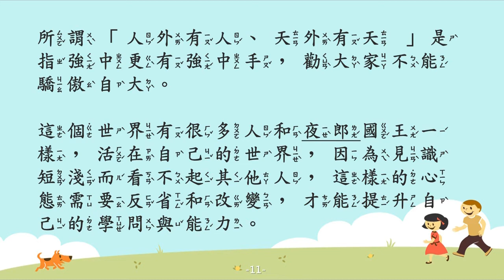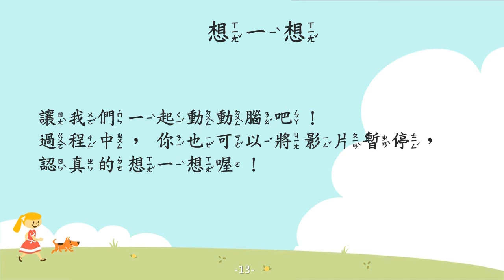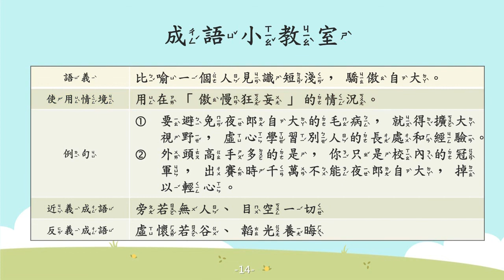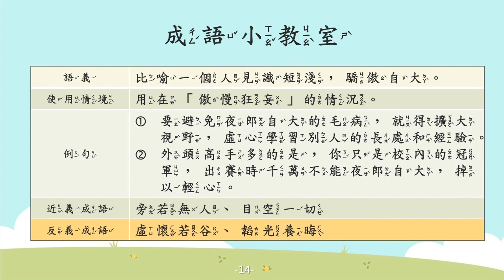夜郎自大【成語故事系列】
【夜郎自大】
比喻一個人見識短淺，驕傲自大。

【故事摘要】
從前有個小男孩，長大後相貌出眾、才學武藝齊備，後來成為夜郎的國王。

夜郎在漢朝是一個獨立的國家，國土很小、人口不多，夜郎國王從未離開過自己的國土，以為夜郎是全世界最大、最富有的國家。

直到有一天，漢朝派使者來到夜郎，才讓夜郎國王明白，原來夜郎的國土還比不上漢朝的一個縣，夜郎國王因此而滿臉羞愧。

人不能只活在自己的世界而驕傲自滿 要把眼光放遠，才能提升自己的學問和能力哦～